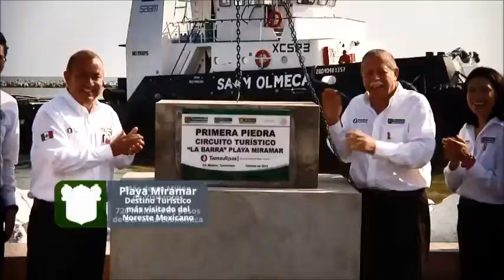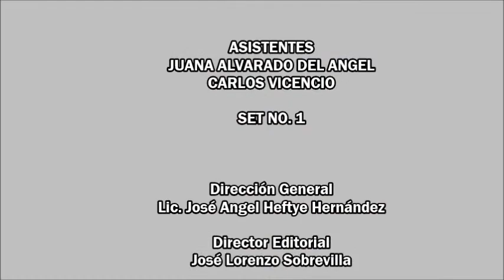Rincón de los Brujos / Aduana de Tampico 16/09/14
Un viaje por el conocimiento universal , el pensamiento de nuestros ancestros y la magia de nuestras joyas arquitectonicas y legado de las pasadas generaciones